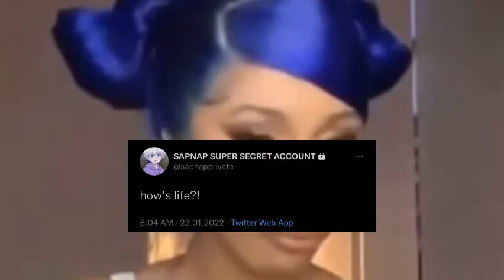The DreamTeam Giving "We Just Met Up!!!" vibes